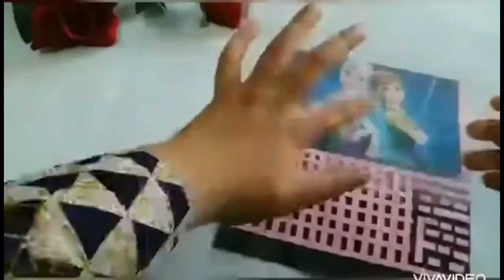Mini Laptop | Paper Laptop | Best Mini laptop | Paper Craft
That paper craft is very easy to make . you can make easily at home with the use of some marital .

That easy paper laptop idea help to make your chliders happy and a big smile on your child face.,that is very amazing thing. I made it for my childrens .Both are very happy to see that you make it for your child and see them happiness on faceies and safe your laptop too.

Happy Crafting

Timestemp

00:00 Mini Laptop | Paper Laptop | Best Mini laptop | Paper Craft
00:14 make different size of circles
00:27 fold the circles
00:41 paste hair
01:08 make a eyes
01:27 paste the eyes and mouth
01:50 paste the most
01:57 final look
02:07 outor

Hope you will enjoying!

Your likes, comments and shares motivate me to make more awesome craft tutorial ideas for you.

production credits: 🎥

Edited by : Art With Bunty

Filmed by : Art With Bunty

Produced by : Art With Bunty

Vedio editing app: VN Vedio Editor

Thumbnail edit app : Canva

Channel Description:

Welcome , if you  are visiting this channel for the first time,I tell you something about my channel. My channel about is art and crafts and also kids learning activities. My channel helping people of all age who interest in art, s and Crafts. I hope you enjoy my channel vedioes.